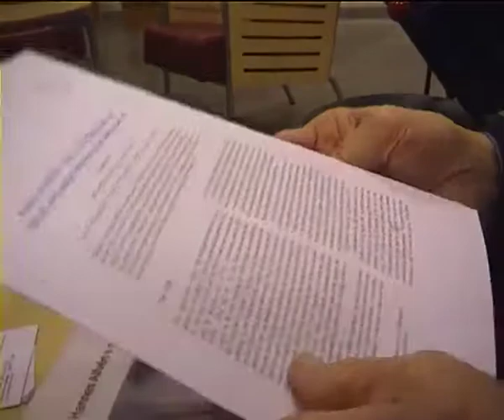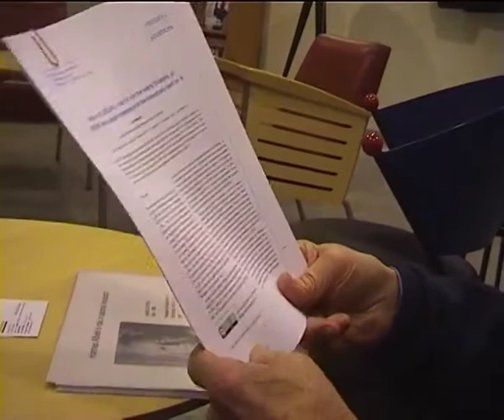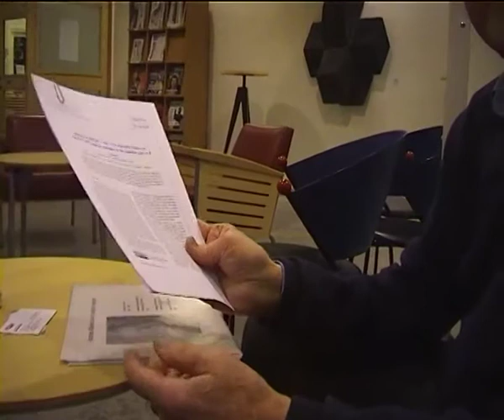ADA GRILLI INTERVIEWS PROF. B. HULTQUIST ABOUT THE NOBEL PRICE H. ALFVEN AND HIS RESEARCH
Ada Grilli interviews the swedish prof. B. Hultquist about the Nobel Price Physicist H. Alfven, Kiruna, jan. 2012